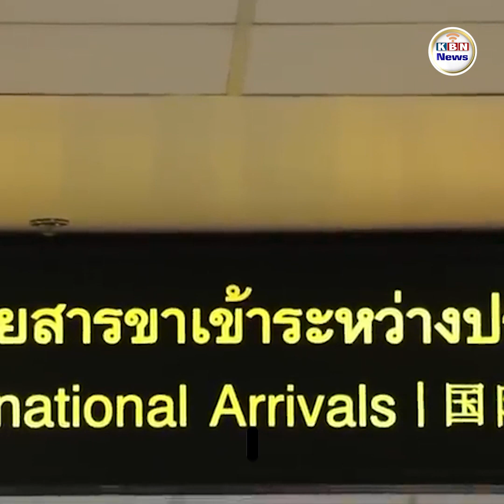ភ្ញៀវទេសចរចិនមិនចាប់អារម្មណ៍វិធានការលើកលែងទិដ្ឋាការរបស់ថៃ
ប្រទេសថៃ ៖ កាលពីថ្ងៃទី៣ ខែតុលា ឆ្នាំ២០២៣ ក្មេងប្រុសជនជាតិថៃម្នាក់ អាយុ១៤ឆ្នាំ បានធ្វើការបា.ញ់ប្រហា.រទៅលើមនុស្សម្នាដែលមកប្រើប្រាស់សេវាកម្មនៅ SIAM PARAGON ស្ថិតនៅទីក្រុងបាងកក ប្រទេសថៃ ដែលបណ្តាលឱ្យមនុស្សស្លា.ប់ចំនួន២នាក់ និងរងរបួ.ស៥នាក់ ។ អ្នកស្លា.ប់ដោយសារហេតុការណ៍នេះមានភ្ញៀវទេសចរចិនម្នាក់ និងជនជាតិមីយ៉ាន់ម៉ាម្នាក់ ។